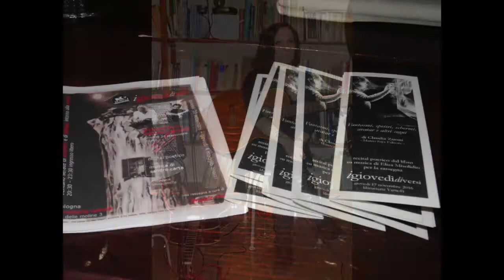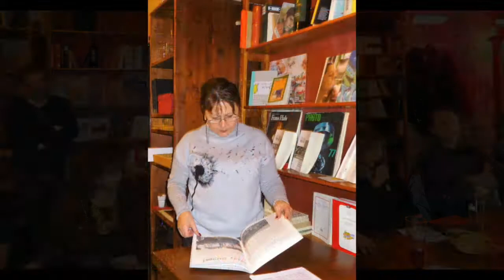iGiovedìdiVersi 2016/2017 tutta la fotogallery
La foto-gallery completa di tutte le serate della rassegna di Versante ripido iGiovedìdiVersi 2016/2017.
Foto Gianfranco Corona.
Musica Dear Dublin di Alessandro Baro e Giulio Benassi.

iGiovedìdiVersi 2016/2017 con la direzione artistica di Silvia Secco si sono tenuti presso la librosteria Vamolà di Bologna:

22 settembre 2016
Presentazione del progetto, libere letture e chiacchiere poetiche informali

13 ottobre 2016
Presentazione libro Canti di cicale di Silvia Secco. Introduce Enea Roversi, musica di Alessandro Baro

20 ottobre 2016
Simonetta Sambiase dell’associazione Exosphere, Giorgia Monti, Serena Piccoli, Clery Celeste e Serenella Gatti Linares con musiche della cantautrice Daniela Fogli in: OR-DITE

27 ottobre 2016
Libere letture e chiacchiere poetiche a tema poesia civile e un omaggio a Gian Mario Lucini, con ospiti Pina Piccolo e Gassid Mohammed del collettivo Multiversi

10 novembre 2016
Degustazione vini in abbinamento alla poesia e all’arte: letture e chiacchiere poetiche. Degustazione guidata da Silvia Secco. Dipingere con il vino: performance artistica di Alberto Cini

17 novembre 2016
Presentazione libro Fantasmi, spettri, schermi, avatar e altri sogni di Claudia Zironi. Musiche di Elisa Misolidio. Introduce Francesca Del Moro

24 novembre 2016
Recital poetico di Francesco Tomada e Giovanni Fierro, con intervento musicale di Sandro Carta

1 dicembre 2016
Presentazione libri Gli obbedienti di Francesca Del Moro e Lettere a D. di Alessandro Assiri. Introducono Enea Roversi e Claudia Zironi

15 dicembre 2016
Libere letture e chiacchiere poetiche informali natalizie con ospite Cinzia Demi dell’associazione Estroversi. Musica di Fiore Stavole

22 dicembre 2016
Recital poetico di Gian Mario Villalta e Alessandro Canzian

12 gennaio 2017
Libere letture e chiacchiere poetiche a tema la diffusione della poesia

19 gennaio 2017
Presentazione libri Prugne sulla pelle di Chiara Baldini e Prospettiva insonne di Rachele Bertelli. Introducono Silvia Secco e Claudia Zironi. Intervento musicale di Giulio Benassi “The edge of this town”

26 gennaio 2017
Francesco Accattoli (poesia) con Daniele Cecconi (chitarra) e Filippo Pesaresi (videomaker) in: LUNGA UN ANNO POETRY SET

2 febbraio 2017
Recital poetico di Paolo Polvani presentato da Emanuela Rambaldi e Marco Ribani presentato, rappresentato e letto da Andrea Trombini e Elio Talon, musica di Carlos La Bandera “Topknot”.

9 febbraio 2017
Libere letture e chiacchiere poetiche a tema la poesia orale con ospiti Silvia Parma e gli ZOOPALCO con la danza di Francesca D’Agnano e “guest star” Alessandro Burbank

16 febbraio 2017
Serata interamente dedicata al DIBATTITO: riviste di poesia a confronto. Intervengono: Marinella Polidori de Le voci della luna, Vincenzo Bagnoli di Versodove, Mara Cini e Marco Furia di Anterem, Emanuela Rambaldi di Versante Ripido, Bartolomeo Bellanova e Benedetta Davalli de La macchina sognante. Moderatori: Enea Roversi e Daniele Barbieri

23 febbraio 2017
Recital poetico di Ida Travi e Stefano Iori

2 marzo 2017
Recital poetico di Alessandro Silva e Anna Toscano. Musica di Giacomo Gamberucci.

30 marzo 2017
Serata dedicata all’incontro con un Editore e con i suoi autori. Partecipano l’editore Marco Saya e gli autori Claudia Zironi e Luca Cerretti. Conduce Emanuela Rambaldi. Musica di Alessandro Baro e Micol A. Mancini.

6 aprile 2017
Recital poetico di Lucia Guidorizzi e Bruno Galluccio. Musica di Rocco Del Pozzo.

27 aprile 2017
Raffaela Ruju (poesia) con i musicisti jazz Free Music Rick Gatta (chitarre), e Claudio Raini (fiati) in: RADICE QUADRATA DI ZERO

4 maggio 2017
GRAN FINALE: libere letture e chiacchiere poetiche informali con la redazione, i collaboratori e gli amici di Versante Ripido.